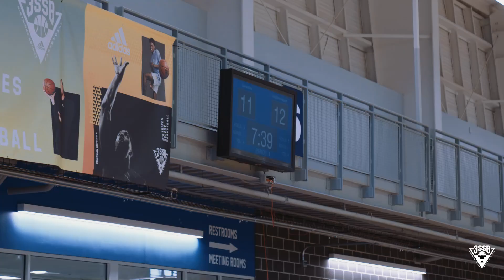Is Keyonte George actually the #1 SG IN THE WORLD?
Keyonte George is a 6'5 Guard from Lewisville, Texas. He is currently ranked #4 in the ESPN Class of 2022. Do you think he is underrated or overrated